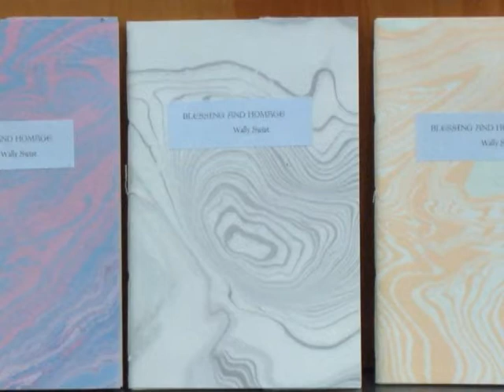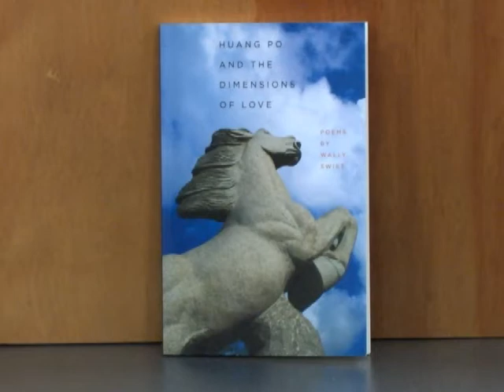A Reading by Poet Wally Swist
Local poet Wally Swist visited GCC and shared some of his works and provided some insight into the inspiration and development of his poems. Swist's most recent books include Huang Po and the Dimensions of Love, selected by Yusef Komunyakaa as a co-winner in the Crab Orchard Series Open Poetry Competition, and Winding Paths Worn through Grass, selected by Steven Schroeder and the Editorial Board of Virtual Artists Collective.